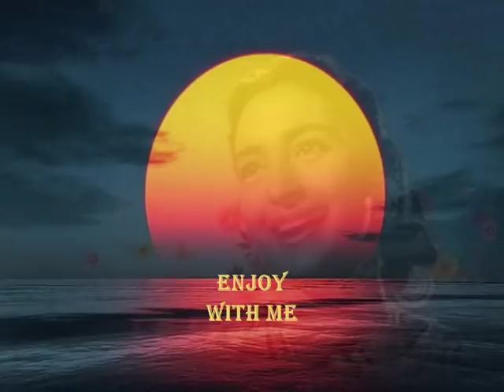man mohana bade jhoothe..Seema 1955_Nutan& Balraj Sahni_Lata_ Shailendra_Shankar Jaikishan_a tribute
Song : man mohana bade jhoothe..
Film : Seema,1955,
Singer : Lata Mageshkar,
Lyricist : Shailendra,
Music Director : Shankar Jaikishan,
Director : Amiya Chakraborty,C S Dube,
Cast : Balraj Sahni, Nutan,Pratima Devi,  Sunder, Shobha Khote, Indu Shivraj, Krishan Kant, C S Dube, Parveen Paul, Mumtaz Ali, Baby Shashi, G P Singh, Neel Kamal, Ajay, Premlata, Jagdish,
Producer : Mars & Movies Productions,

Lyrics :
aaa aaa aaa aaa aaa
manmohanaa bade jhoothe
manmohanaa bade jhoothe
haar ke haar nahin maane
manmohanaa
mohanaa …

bane the khilaadi piyaa
aaa
nikle anaadi
mose beimaani kari
mujhse hi roothe
mose beimaani kari
mujhse hi roothe
aaa
manmohanaa
manmohanaa
manmohanaa jhoothe
manmohanaa
mohanaa …

tumhari ye baansi kaanhaa
aaa
bani gal phaansi
taan sunaake meraa
tan man looti
taan sunaake meraa
tan man looti
aaa
manmohanaa
manmohanaa
manmohanaa bade jhoothe
manmohanaa
mohanaa
manmohanaa bade jhoothe
manmohanaa bade jhoothe
manmohanaa
mohanaa
manmohanaa bade jhoothe
manmohanaa
mohanaa
manmohanaa bade jhoothe
aaa aaa
mohana
mohana
mohana...

During the shooting of the song tu pyar ka sagaar. Balraj Sahni was in a hurry to go to airport to catch flight to go to somewhere, but the director insisted that the whole song must be shot on that day. So Balraj Sahni took a chair and sat and shot for the song. The whole song he was sitting on chair and he was singing and the whole song was picturised in 3 shots and in 1 take in short time and he completed to shoot tu pyar ka sagaar. he went away to airport and reached on time. The song doesn't look it was shot fast in a day. That was Balraj Sahni..

Storyline :-
After her parents pass away, teenager Gauri [Nutan]goes to live with her paternal uncle, Kashinath, and his wife. She is ill-treated there, made to do all the housework, and abused by her aunt. She is also asked to work as a servant for meager wages in another household, and her earnings are taken away by her aunt. One day, Kashinath is summoned to the Police Station where he is told that since Gauri has been convicted of stealing a necklace from her employer, she is placed under his care for 12 months. Kashinath undertakes to look after her, but she manages to escape, and beats up Bankelal, who had originally accused her of stealing the necklace. The Police are summoned again, and this time Gauri is placed with Shree Satyanand Anarthalaya, an orphanage run by a compassionate Manager, Ashok. Gauri revolts against all the rules imposed upon her and she is placed in solitary, where she ends up breaking all the windows and furniture. Then one day she escapes, beats up Bankelal severely, and returns. She is once again placed in solitary. Then Ashok and his associate Murlidhar find out that Bankelal had framed Gauri, and they inform the Police, who make Bankelal confess. In this way, Gauri gets a pardon, and is asked to leave the orphanage, but she refuses to do so and stays on after promising that she will always obey Ashok. When Ashok has a heart attack, she proposes to stay and look after him, but Ashok wants her to leave and get married to Murlidhar. The question remains, will Gauri disobey Ashok or keep her promise and get married to Murlidhar?

User Reviews:-
 When she got mad...
by Peter Young
Gauri lives with her paternal uncle and his wife. Her life is quite miserable there, and she also works as a servant in another household. When Gauri is accused by her employer of stealing a necklace for no fault of her own, she almost finds herself jailed. But when she is released, she is thrown out of her home, and for several days wanders in the streets, without food and without any chance to find a new job as she is stigmatised. Soon she is forcibly taken to an orphanage, but she is no longer the innocent girl she was as circumstances have already turned her into a wicked rebel. She is unstoppable, and the people there cannot deal with her constantly hot temper. But time will change everything. This is the basic story of this highly enjoyable picture, and it is also one of its main strengths..

Seema1955  Film
 Drama/Hindi cinema ‧ 2h 25m
Songs(7)
Songs and Singers..
1
Suno Chhoti Si Gudiya Ki Kahani - Happy
5:45 · Lata Mangeshkar
2
Baat Baat Mein Rootho Na
4:08 · Lata Mangeshkar
3
Tu Pyar Ka Sagar Hai
5:23 · Manna Dey

4
Kahan Ja Raha Hai
4:27 · Mohammed Rafi

5
Man Mohana Bade Jhoothe
4:09 · Lata Mangeshkar
6
Hamen Bhi De Do Sahara
4:34 · Mohammed Rafi
7
Suno Chhoti Si Gudiya Ki Kahani - Sad
2:53 · Lata Mangeshkar